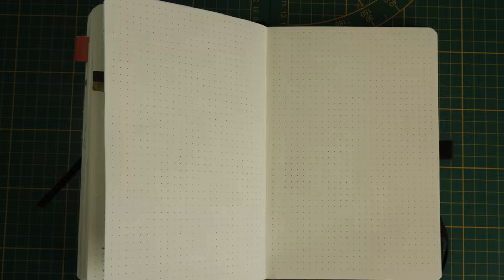IETS NIEUWS UITPROBEREN ? | scrapbook S2 afl 27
Vandaag probeer ik iets nieuws uit.

Post kun je sturen naar :
GewoonSuus
Cypressenlaan 3
1702 KP Heerhugowaard.